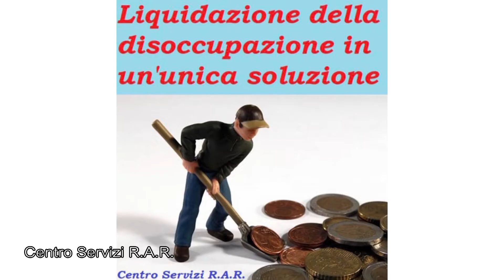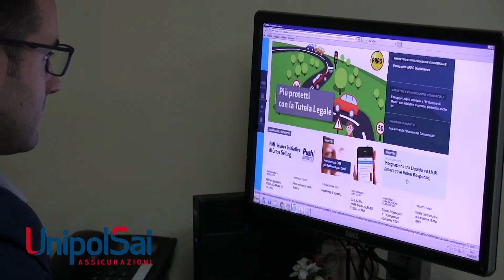RASSEGNA STAMPA del 03 Giugno 2019